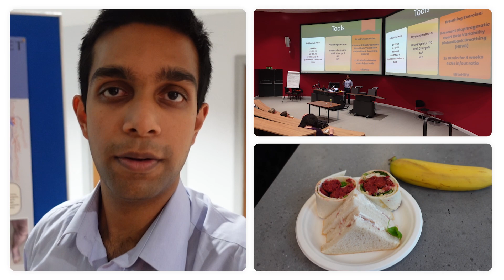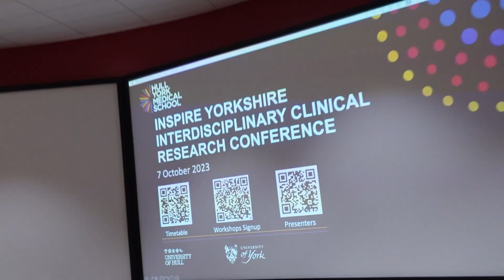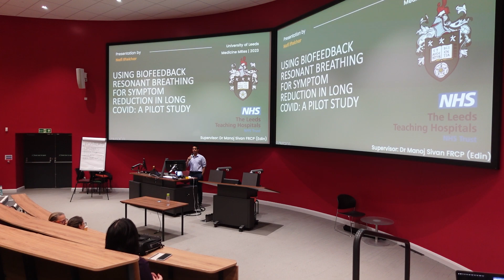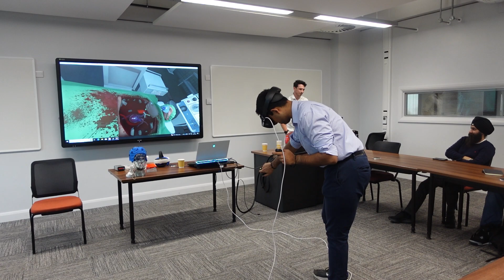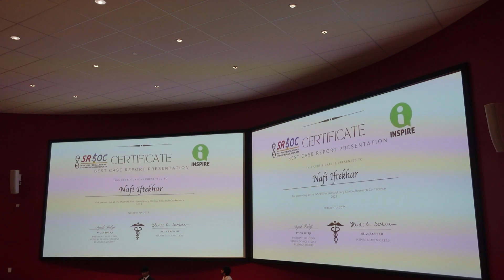Presenting at a national student conference | medical school vlog (year 4) | INSPIRE Yorkshire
Hi Everyone 😃

⏱️CHAPTERS

My name is Nafi and I am a fourth year medical student at the University of Leeds. I have completed a Masters in Medicine by Research (MRes).

❗ DECLERATIONS